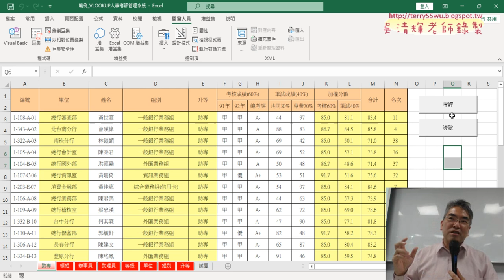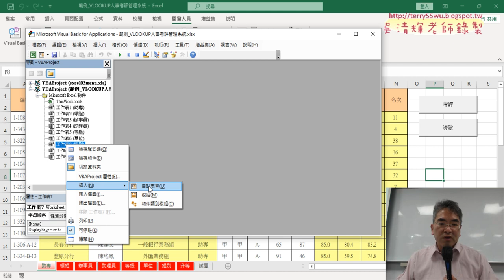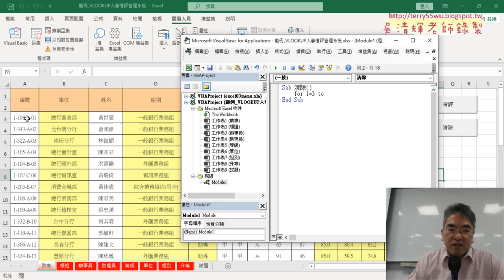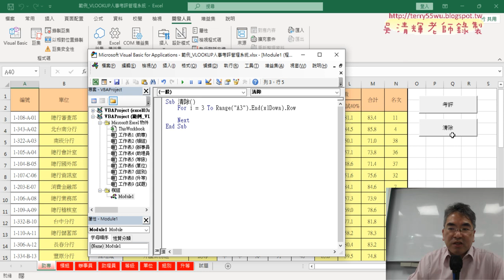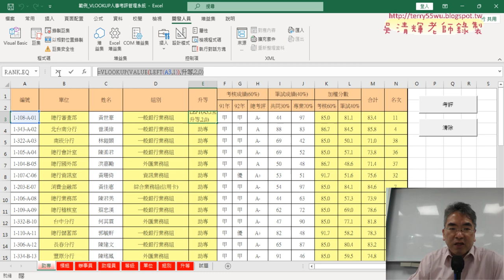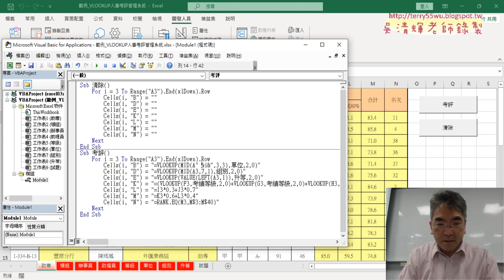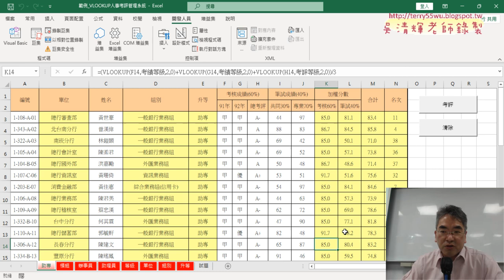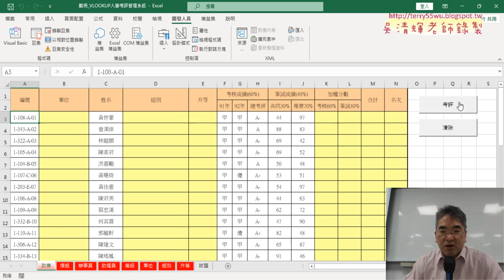03 增加考評與清除VBA按鈕說明